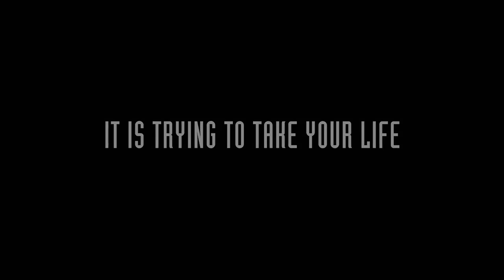GREENWOOD: THE LAST RITUAL - Launch Trailer #2